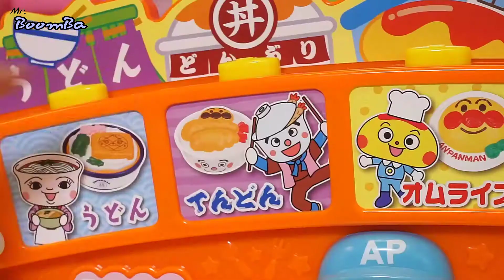Bread Superman Toy Fast Food Restaurant, Doll House Parenting Video HD Online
Hashtags on MrBoomba